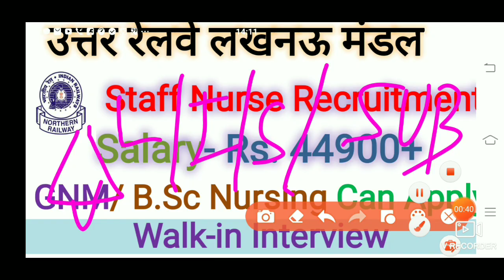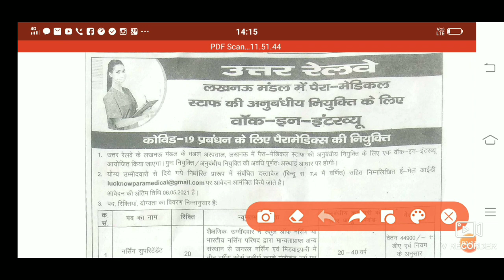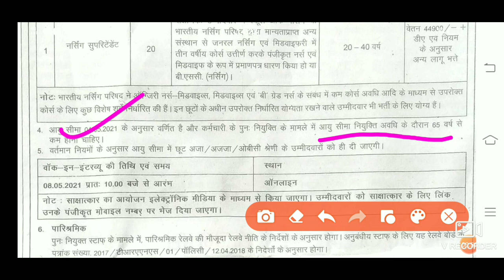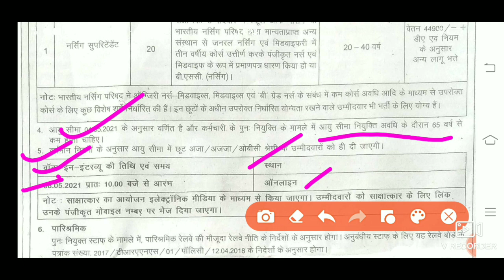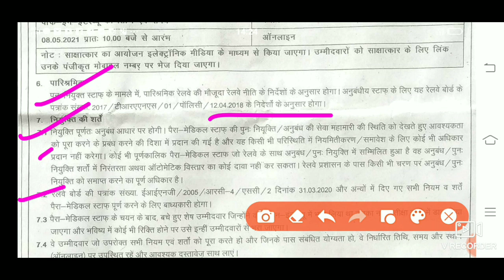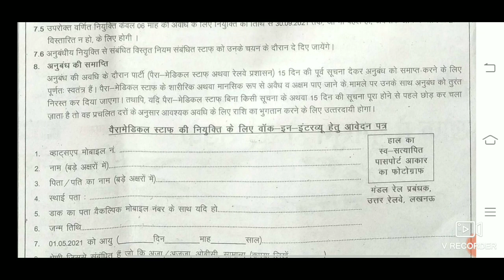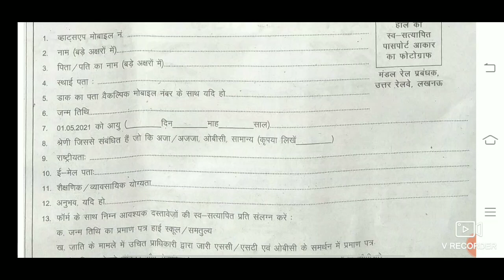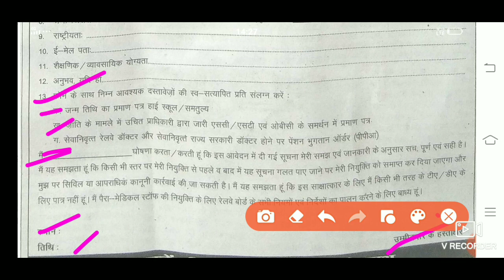Lucknow Mondal Railway Staff Nurse Vacancy ,Salary 44900Last date 6.5.2021 with Form